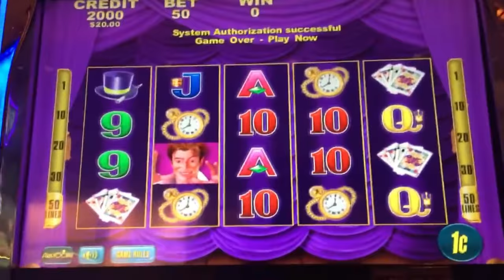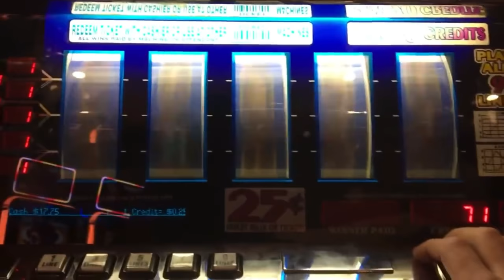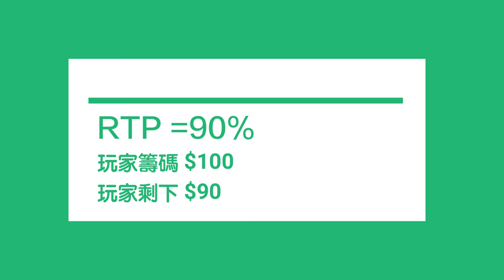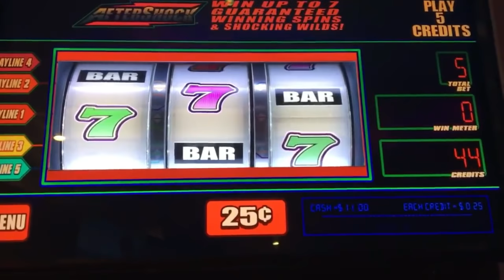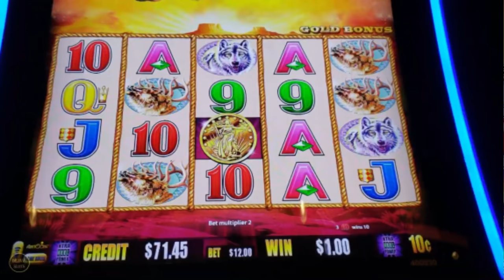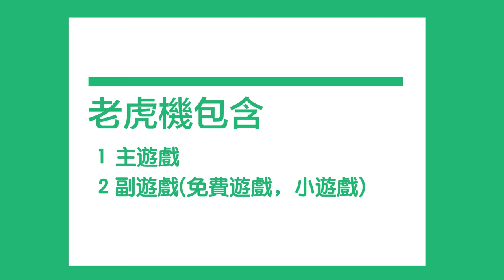老虎機遊戲介紹 | 老虎機怎麼玩 | 如何中大獎 | 老虎機設計師的真情告白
參觀我的網站